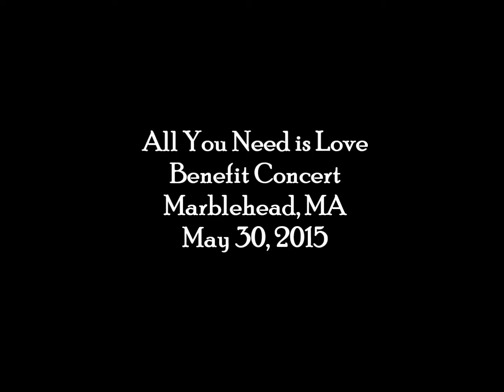Brittt Connors "Things We Said Today / For No One"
Britt Connors singing two classic Beatles songs "Thing We Said Today" and "For No One" at the annual "All You Need is Love" benefit in Marblehead, MA, 2015